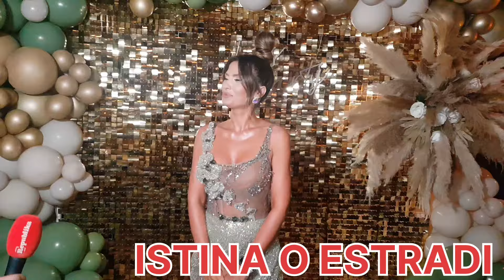VELIKA SVAĐA VODITELJKE PINKA ANA RADULOVIĆ SA MUŽEM NA NJENOM ROĐENDANU NAJAVILA ULAZ U ZADRUGU 7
ZAPRATITE NAS I BUDITE UZ NAS